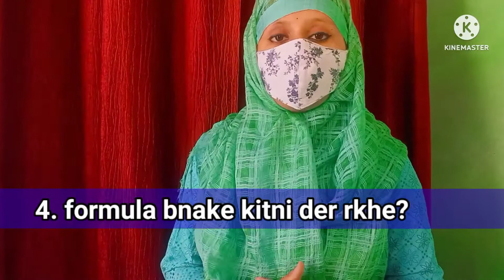फॉर्मूला मिल्क से जुड़े 16 सवालो के जवाब ।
formula milk kese banaye?